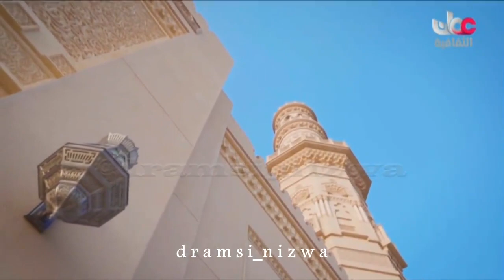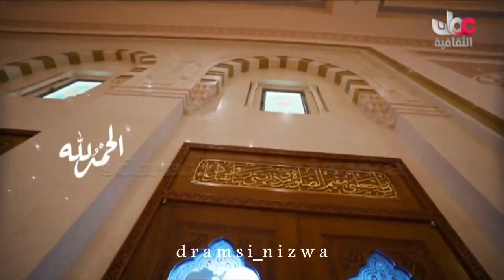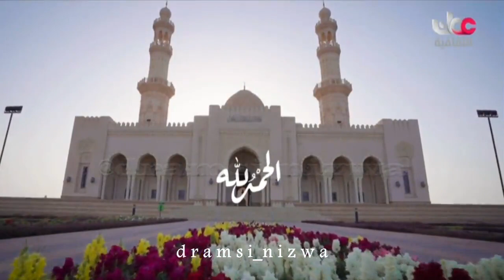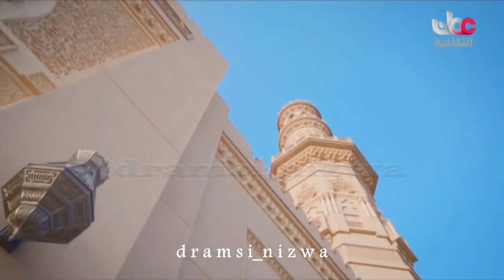نشيد الحمدلله آداء يونس الشريقي